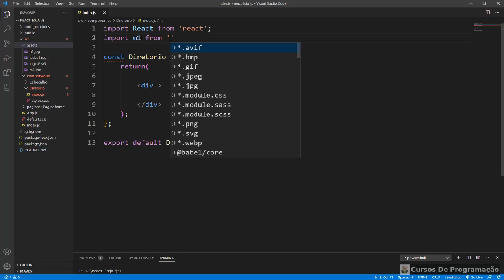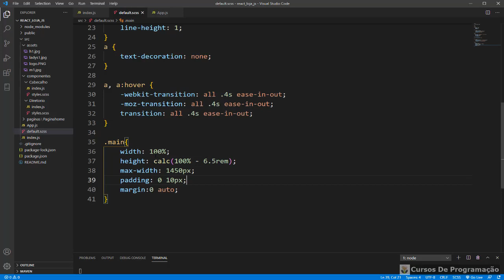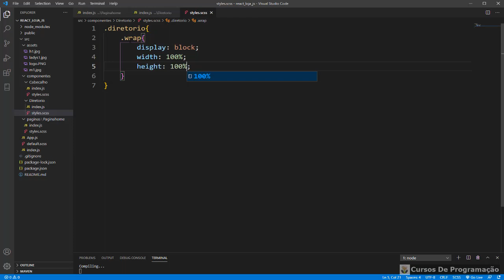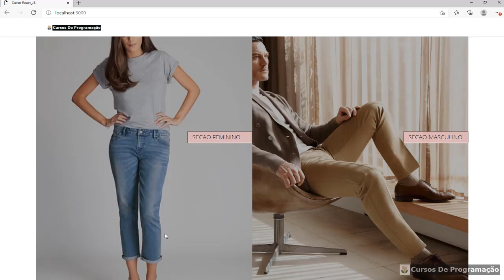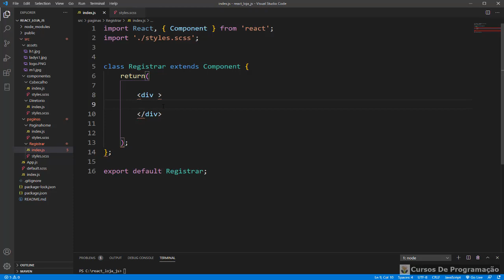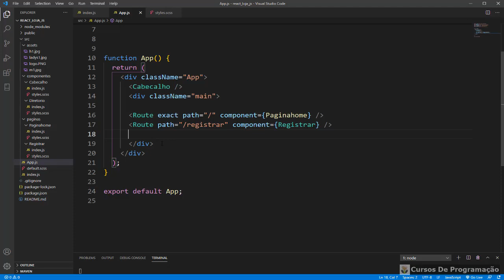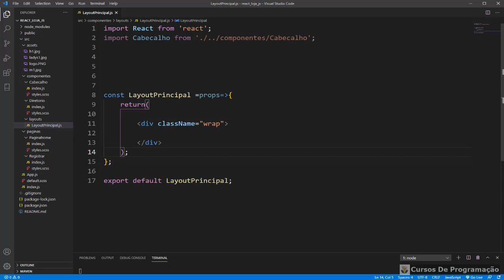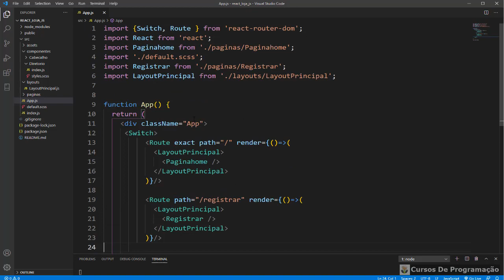Curso Programação - Loja Online - 02